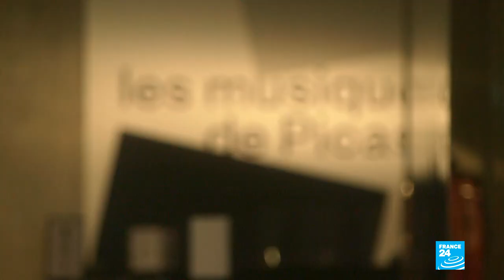Le Paris des Arts de Raphaël Pichon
Cette semaine, l'invité du Paris des Arts est Raphaël Pichon, jeune chef d'orchestre et fondateur de l'ensemble de musique baroque, Pygmalion. Avec lui, nous irons visiter le temple de la musique de Paris, la Philharmonie. Puis, il nous emmènera à la découverte de l'œuvre du peintre Julien des Monstiers.